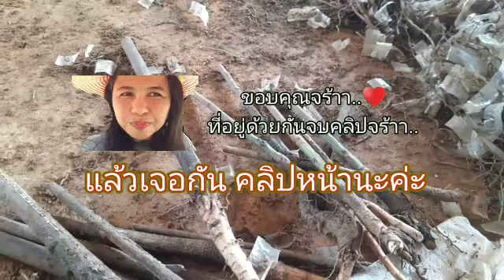เจ้ชงชอบเล่าชอบไล้ รากยางสั้นรากแก้วสั้น30เมย65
ขอบคุณทุกกำลังใจค่ะ😍😍🙏🙏#3904